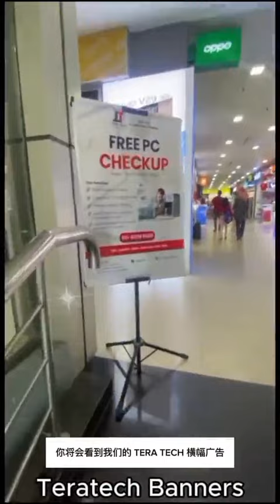ACER ASPIRE ES1 - Battery Replacement, SSD Upgrade, Service 100% Fixed!